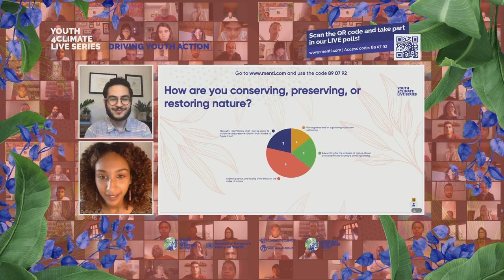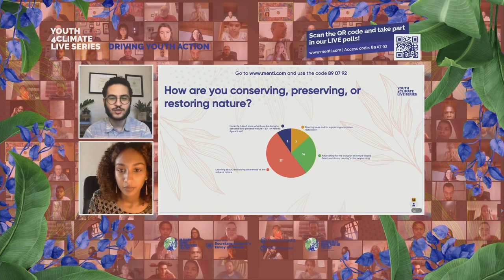Youth4ClimateLive Series: Driving Nature-Based Solutions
Episode 4: DRIVING NATURE-BASED SOLUTIONS
September 25th, 2020 at 10am EST / 4pm CEST

This was the fourth session of the Youth4ClimateLive Series, moderated by youth champions Ahmed Badr and Salina Abraham and hosted by the Italian Ministry of the Environment in collaboration with Connect4Climate – World Bank Group and the office of the UN Secretary-General’s Envoy on Youth as part of the initiatives organized in the run-up to the 2021 Pre-COP26 in Milan, Italy and COP26. Each session brings together a diverse group of unstoppable youth at the forefront of creative climate action for intergenerational and interactive conversations with policy makers and experts. to find out more!

Episode 4 Speakers:
- David Nabarro: WHO Special Envoy for COVID-19
- Christiana Figueres: Founding Partner, Global Optimism and Former Executive Secretary, UNFCCC
- Vanessa Nakate: Ugandan Climate Activist and Founder, Rise Up Climate Movement
- Archana Soreng: Member, UN Secretary General's Youth Advisory Group on Climate Change and Research Officer, Vasundhara Odisha
- Claudel Pétrin-Desrosiers, Junior Doctor and Board Member of the Canadian Association of Physicians for the Environment (CAPE)

With special messages from:
The Rt Hon Lord Goldsmith
H.E. Ambassador Mariangela Zappia

Timestamps:
0:00 Episode Start
0:24 Welcome and Intro Poll
3:06 A Message from Lord Goldsmith
6:04 Transition
6:31 Remarks from David Nabarro
11:30 Remarks from Christiana Figueres
19:51 What are Nature-Based Solutions?
20:51 Question for the Audience
22:20 Introducing Youth Speakers
23:45 Vanessa Nakate's Perspective
27:14 Archana Soreng's Perspective
33:52 Claudel Pétrin-Desrosiers's Perspective
39:58 Recap/Transition from Ahmed + Salina
41:46 Figueres Responds to Youth Speakers
45:35 Nabarro Responds to Youth Speakers
49:04 A Message from Mariangela Zappia
52:14 Transition from Salina + Ahmed
52:54 Q&A Session w/ All Speakers
1:01:45 Video from Chinese Youth Leaders
1:03:37 Wrap-Up and Sign-Off